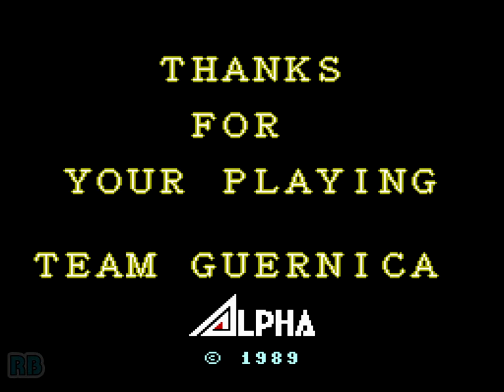1989 [60fps] Gang Wars Mike ALL (202311)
ギャングウォーズ / Gang Wars　ADK / SNK 1989　mike　Player gheb　収録Ver ThunderMAME32UI+0.160

ギャングウォーズ

発売年：1989
開発元：アルファ電子（ADK)　発売元：エス･エヌ･ケイ（SNK）
ジャンル：アクション
コントローラ：8方向レバー+3ボタン
システムボード：専用基板
CPU構成[68000, Z80]　音源チップ[YM2203, YM2413, DAC]

アルファ電子より登場した「ダブルドラゴン」タイプの格闘アクションゲーム。使える武器に違いがあるなど、それぞれ特徴の異なる2人からプレイヤーを選ぶことができる。操作は移動用の8方向レバーと、パンチとキックの攻撃とジャンプに3つのボタンを使用する。全体的に良くできているとは言い難いゲームでであるにもかかわらず、プレイヤーがダメージを受ける度に、敵キャラクターが「ガハハ！ガハハ！」と大声で笑うのがとても腹立たしいゲームである。

2 street brawlers fight their way through a gang of hoodlums that like to laugh incessantly at you while they're beating you up! Features customizable statistics for your fighter.

- TECHNICAL -

Main CPU : 68000 (@ 10 Mhz)
Sound CPU : Z80 (@ 7.15909 Mhz)
Sound Chips : YM2203 (@ 3 Mhz), YM2413 (@ 8 Mhz), DAC

Players : 2
Control : 8-way joystick
Buttons : 3

- TRIVIA -

Gang Wars was released in July 1989.

- STAFF -

Producer & Director & Game designer : Tsutomu Maruyama
Graphic designers : Tsutomu Maruyama, Hatsue Honbe, Mitsunari Ishida, Kazushige Hakamata
Music composers & Sound effects : Yuka Watanabe, Hiroaki Shimizu
Main programmers : Eiji Fukamatsu, Hideo Kamoda, Yuuji Noguchi,Osamu Iijima
Hardware : Eiji Fukatsu

- SOURCES -

Game's rom.
Machine's picture.